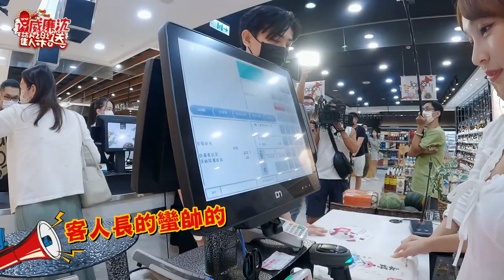林襄リンシャンPK沈玉琳誰是超級店員？！鐵粉爽吃香蕉哥的酬勞？牛排達人沈玉琳出招連他都驚呆！ 威廉沈歡樂送【網路獨家EP93】20221209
本集來賓：林襄@Hello-wv8sx